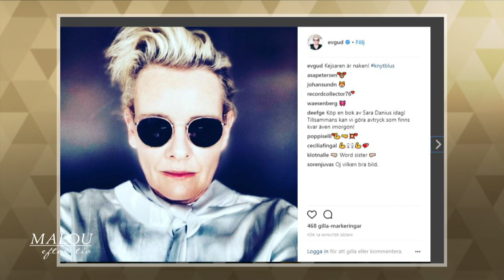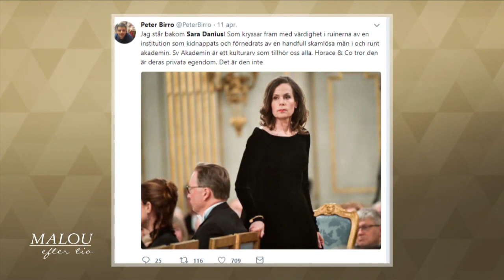Filosofen: "Svenska Akademin har utövat ett skadligt inflytande på kulturlivet" - Malou Ef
Malou Efter tio i TV4 från 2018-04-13: Filosofen Torbjörn Tännsjö kritiserar Svenska Akademiens uppbyggnad, som han menar är struktrellt fel. Claes Sandberg, professor emeritus i civilrätt, om hur Akademiens stadgar kan förändras och vad ett medlemskap egentligen innebär.